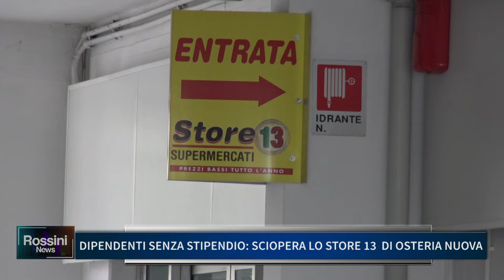DIPENDENTI SENZA STIPENDIO: SCIOPERA LO STORE 13 DI OSTERIA NUOVA